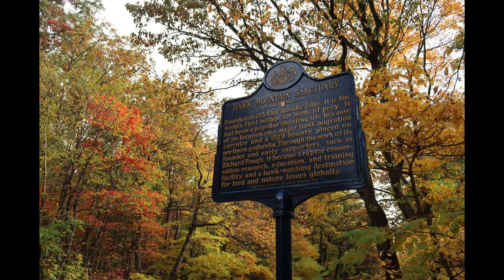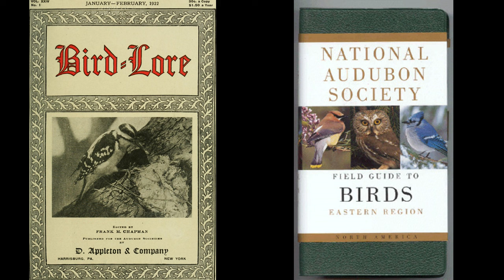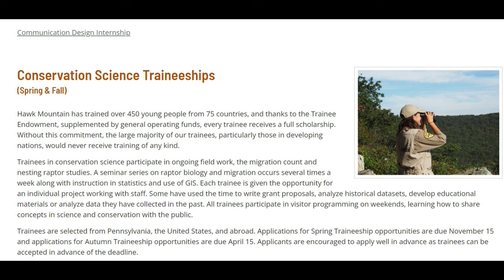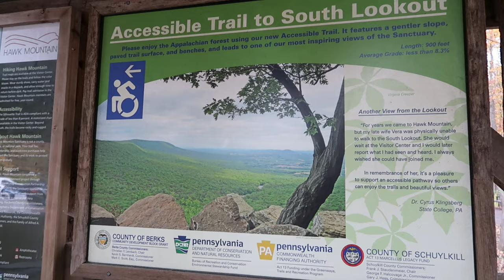Hawk Mountian Sanctuary - SCHUYLKILL County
Through the ridges of the Appalachian Mountains lie the migration routes of thebirds of North America. Here there rests Hawk Mountain Sanctuary as a haven for the birds of prey. Learn more about the Sanctuary and their efforts in this week's episode!